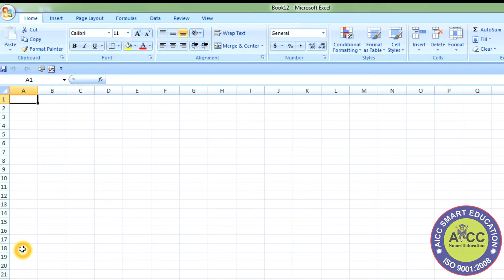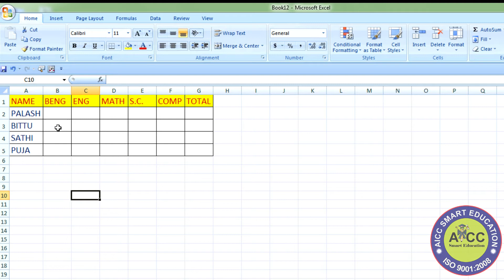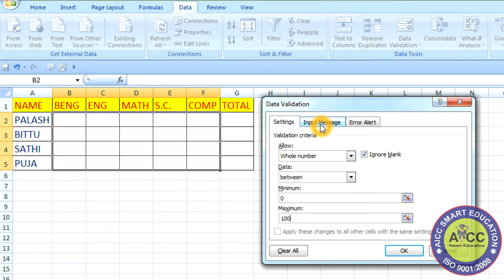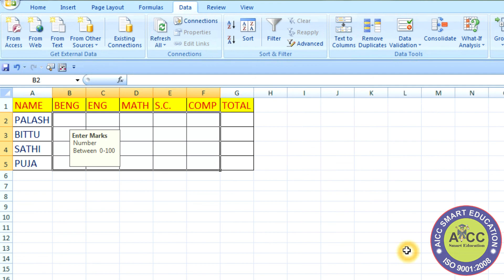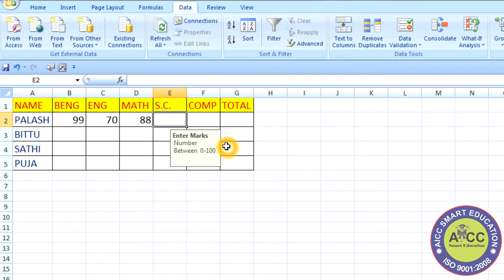|| ডাটা ভেলিডেশন কিভাবে করবেন | How to Data Validation in Excel Bangla |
Data Validation in Excel Bangla.
Data Validation in Bangla.
How to Data Validation in your Excel.
How to validate Data in Excel Bangla.
Excel Bangla Tutorial.
Data Validation in Bengali.
ডাটা ভেলিডেশন কিভাবে করা যায়.
এক্সেল এ ডাটা ভ্যালিডেশন কিভাবে করব.
Learn computer in bangla,
learn excel in bangla,
excel tutorial in bangla,
advance excel in bangla,
basic excel in bangla,
excel formula in bangla,
excel function in bangla,
dropdown list in excel bangla,
drop down list create in bangla,
learn computer in bengali,